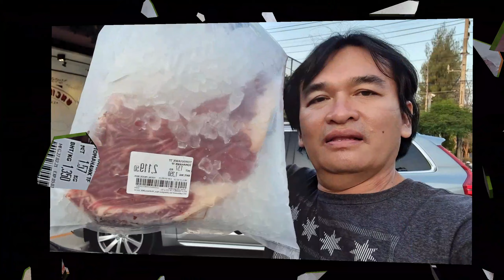เนื้อโทมาฮอว์คย่างไฟ จะได้กินดีไหม ไปดูคลิป โอ้ยเนาะ Tomahawk steak Black